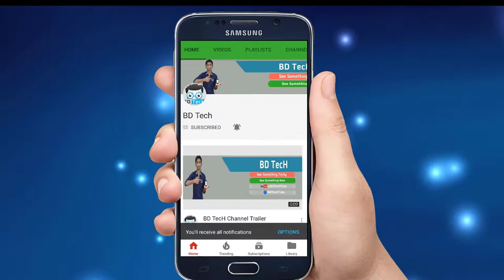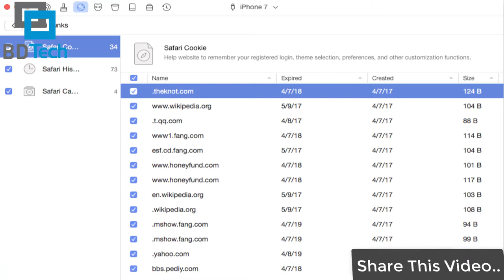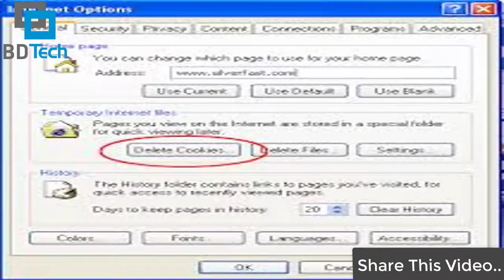What are Cookies? - Explained in Detail Bangla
"Explained In Bangla" Video Series Is Very Popular As i Take New Topic All Time And Give All Explanation I know About That.